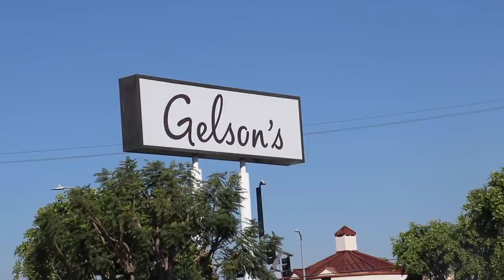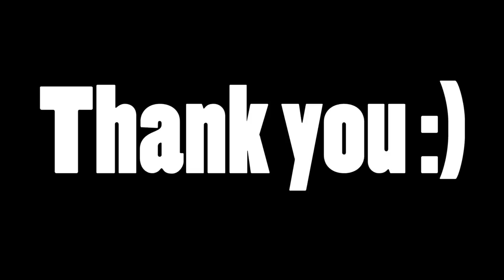THE VLOG SQUAD'S THANKSGIVING!!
to get 3 extra months of ExpressVPN for
free.